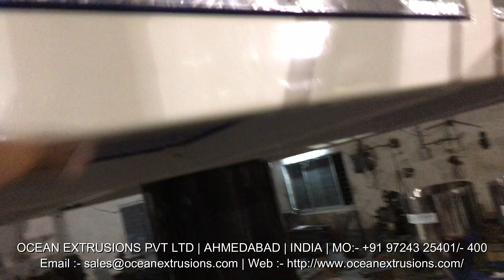Mulch Film Making Machine